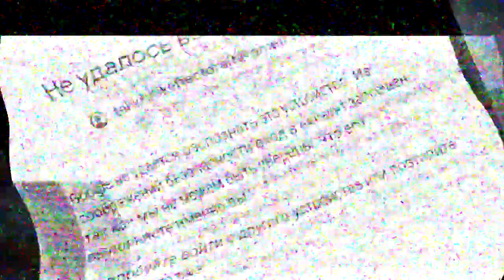(Bad news) My 2nd account has been hacked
DAWATAFAQ